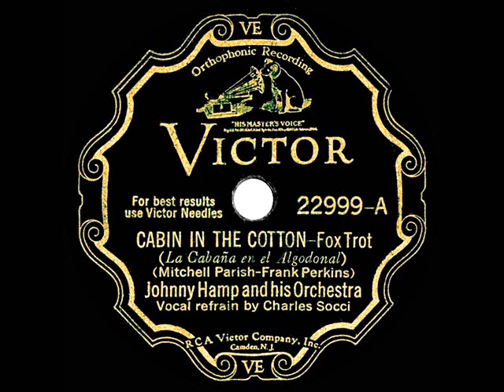1932 Johnny Hamp - Cabin In The Cotton (Charles Socci, vocal)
The 1932 song hit was also recorded by Bing Crosby, Cab Calloway, Ben Selvin, Mills Blue Rhythm, Singin’ Sam and others. Here’s Calloway’s Brunswick version

Transferred from 78rpm Victor 22999 - Cabin In The Cotton (Parish-Perkins) by Johnny Hamp & his Orchestra, vocal by Charles Socci, recorded in NYC April 27, 1932 .